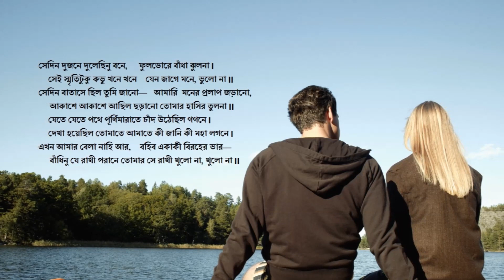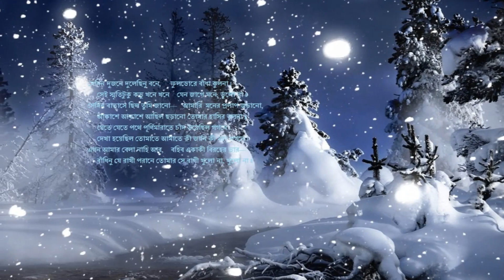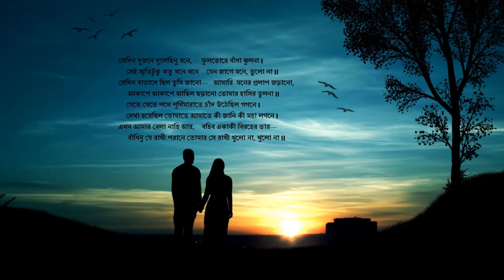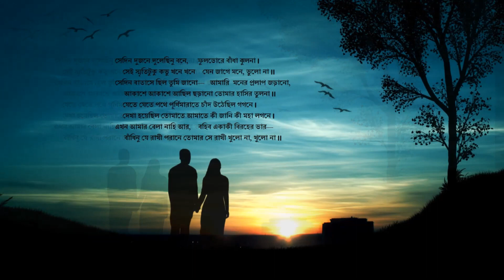Sedin Dujone Dulechinu Bone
"Sedin Dujone Dulechinu Bone" Rabindra Sangeet Instrumental Cover Presented By Deepen Mallick